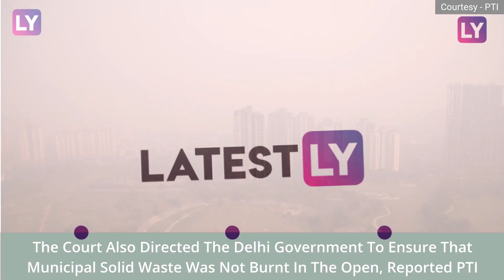Delhi Air Pollution: National Capital Remains Under Severe Category; Thick Layer Of Smog Chokes City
Delhi Continued To Choke On A Thick And Toxic Layer Of Smog, As The Air Quality Index Was Still Falling Under The Severe Category On November 8. The Overall Air Quality Stood At 395 At 9:30 AM On November 8, As Per System Of Air Quality And Weather Forecasting And Research (SAFAR) Data. Several Residents And Commuters In Delhi Complained Of Breathing Problems And Urged The Government And The Authorities Concerned To Take Steps To Curb The Air Pollution, Reported ANI. On November 7, The Supreme Court (SC) Directed Punjab, Haryana, Uttar Pradesh, And Rajasthan To Ensure That Crop Residue Burning Was Stopped “Forthwith.” This Comes Amid The Rising Pollution Levels In Delhi-NCR.